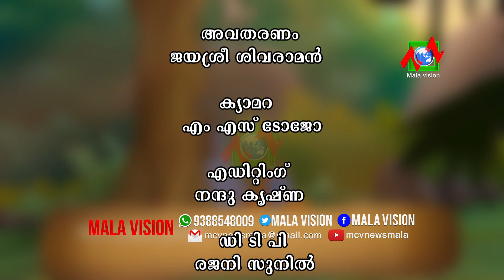രാമനാമ പുണ്യം ( PART 22 )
*അവതരണംജയശ്രീ ശിവരാമൻ

*ക്യാമറഎം എസ് ടോജോ

*എഡിറ്റിംഗ്നന്ദു കൃഷ്ണ

*ഡി ടി പിരജനി സുനിൽ

*ഓഫീസ് നിർവ്വഹണംഷിൻസ സഗീർ

*എകോപനംവിനോദ് മേനോൻ